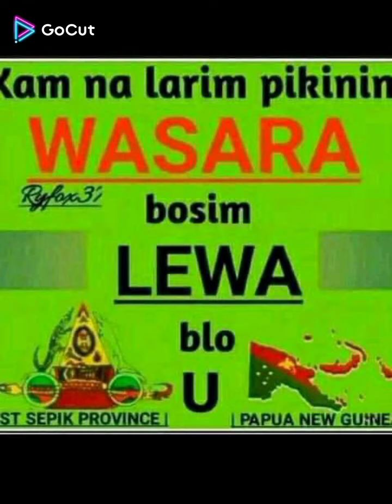May 16, 2022